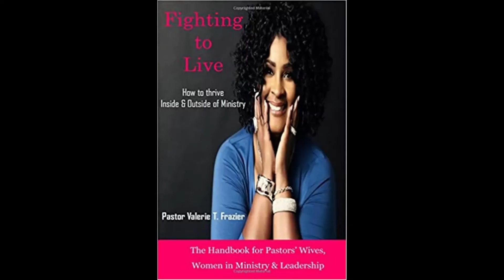LETS FALL IN LOVE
I LOV U